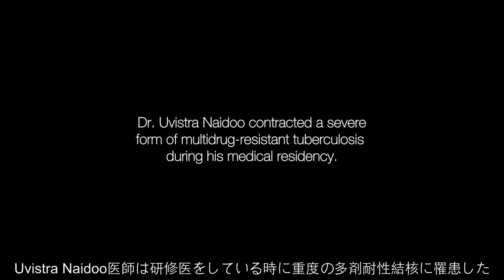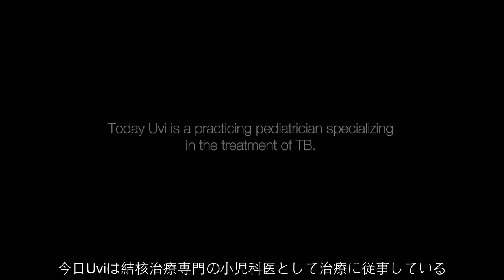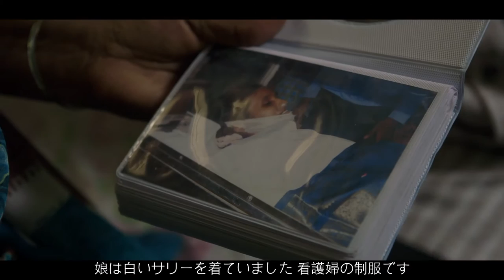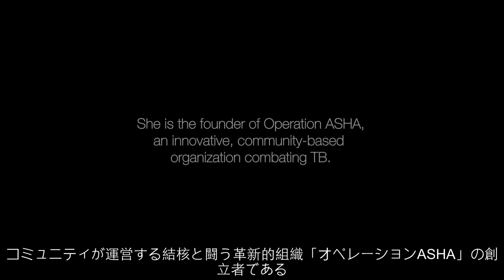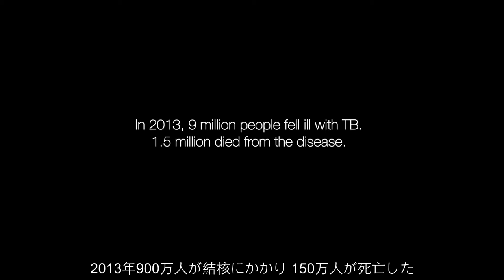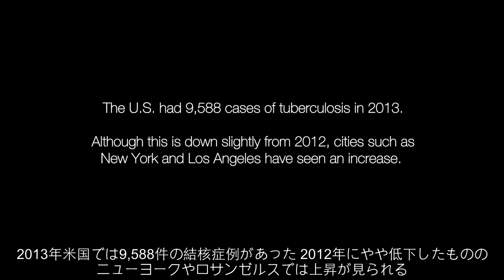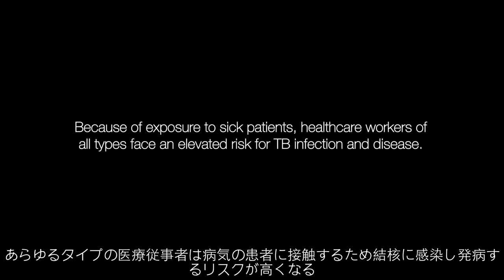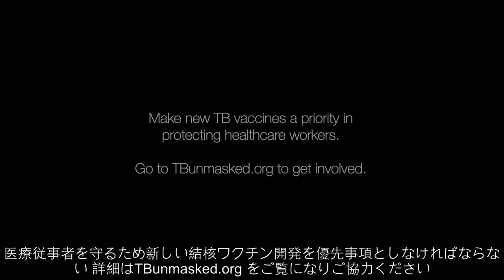TB Unmasked - Japanese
Tuberculosis (TB) is a worldwide epidemic that kills more than 1.5 million people each year. Healthcare workers are on the front lines of this epidemic, putting themselves at risk of TB exposure and infection on a daily basis while caring for others. Healthcare workers deserve to be protected from the devastation of TB. More can be done, today and in the future. We must push towards the only viable, long-term solution: the development of a new, effective TB vaccine.

Share this with your friends - especially those in the healthcare community! and use TBunmasked on social media!

Credits:
Production Company: Brickhouse Projects
Director/Cinematographer: Joshua Z Weinstein
Producer: Billy Linker
Co-Producer: Alexandra Mulcahy
Co-Producer: Harry Joseph
Executive Producer: Matthew Feldman

Camera Operator: Andrew Smith
Assistant Camera: Carlos Valdes-Lora
Sound Recordist, India: Bhaskar Bhatta
Sound Recordist, South Africa: Sebastian Dunn
Sound Recordist, USA: Jose Gorritti
Production Assistance, India: Ryan Lobo
Production Assistance, USA: Ruth Berdah-Canet, Nicholas Renaudeau
Editor: Christopher Branca
Editor: Alexandra Mulcahy
Original Score: Nathan Halpern
Additional Music: Chris Ruggiero
Sound Mix and Design: Richard Levengood // Thump Studios
Colorist: Matthew Greenberg // Irving Harvey
Translators: Divya Subramanian, Trisha Dalal, Samana Naqvi
Special thanks to: Kari Stoever, Jennifer Wooley, Salma Samad, Ellen Wilcox, Melody Kennell, Jonathan Daniels, Carrie Tudor, Gini Williams, Operation ASHA, CMC Vellore.